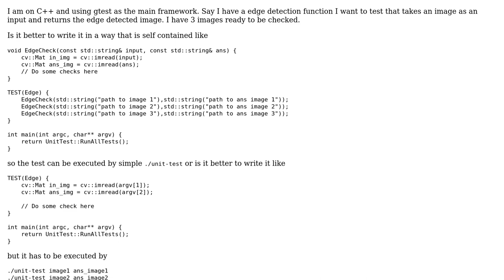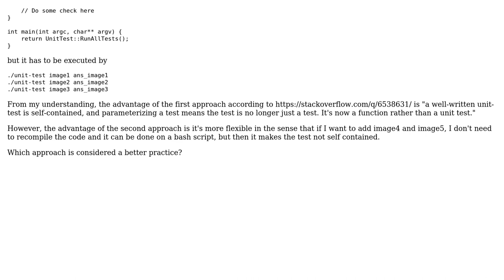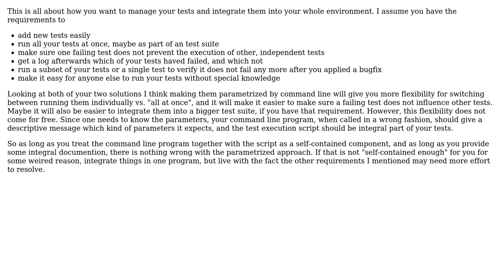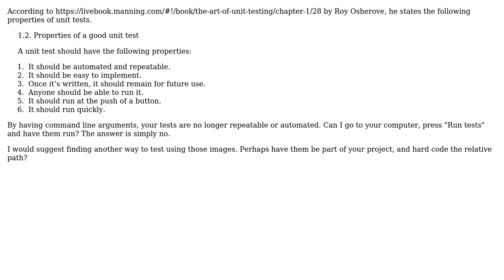Software Engineering: Is it bad practice to supply command line arguments for unit tests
With thanks & praise to God, and with thanks to the many people who have made this project possible! | Content (except music & images) licensed under CC BY-SA | Music | Images & others | With thanks to user user3667089 user Samuel user Nicolas user Doc Brown user B? and the Stack Exchange Network Trademarks are property of their respective owners. You are responsible for your own actions.